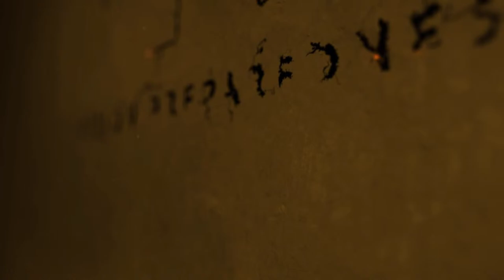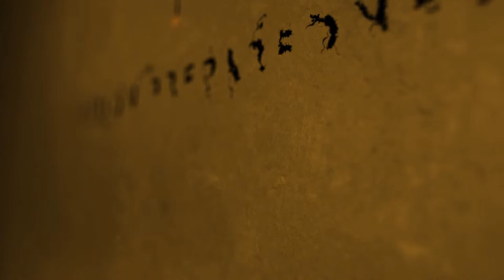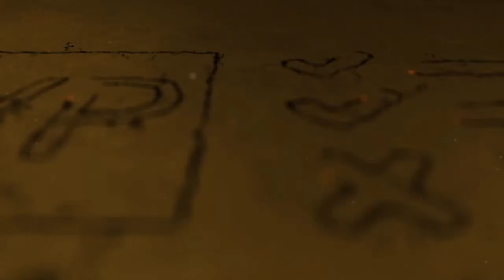TORMOIL TUESDAY - How To Dismantle A Nation, Special Guest Mad Shad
Tonight we talk about 4 things done to Dismantle a Nation

Also be sure to check out the OUPES HELP Project
20% off all courses and bundles! and use the coupon code Vision20 at checkout - The code is not case sensitive, so for those wanting to prep for their Ham Radio License here is a great opportunity for us!
I am EXCITED!! To offer everyone this AMAZING Contest from our Partner @NutrientSurvival
WIN A PIECE OF LAND!!! Click our Partner Link to Learn More and WIN!!!

We have partnered with Pull Start Fire to being you a unique way to start a fire anywhere